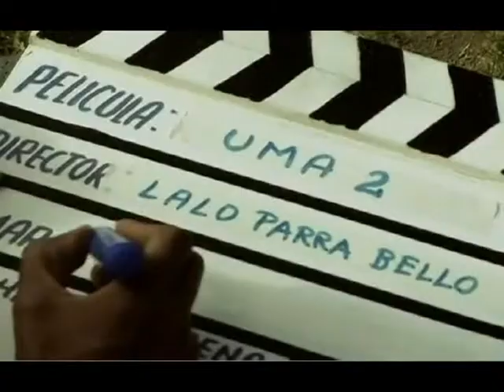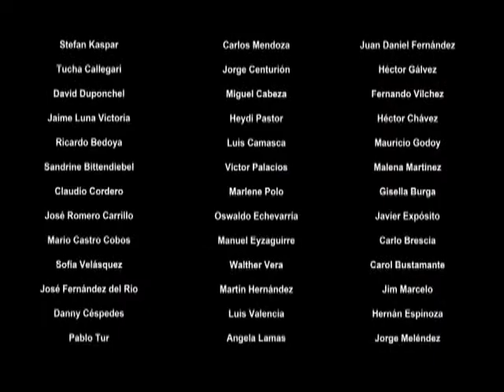spot cineclub prueba 5